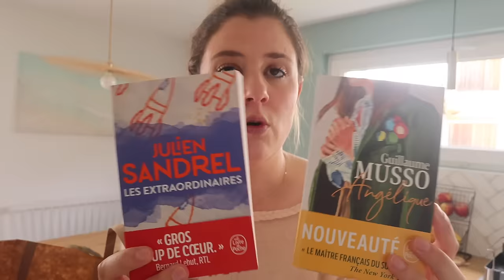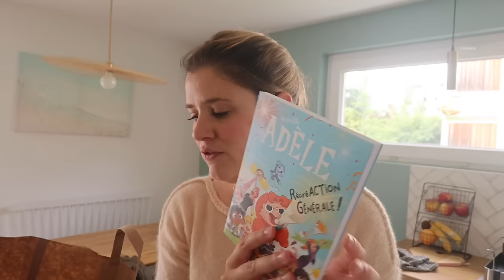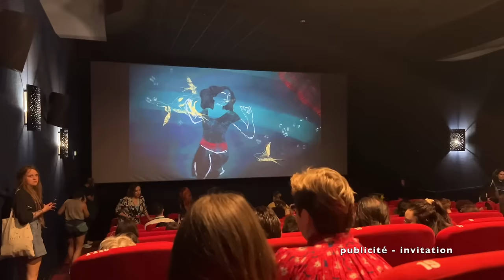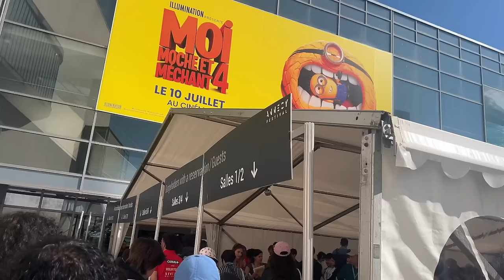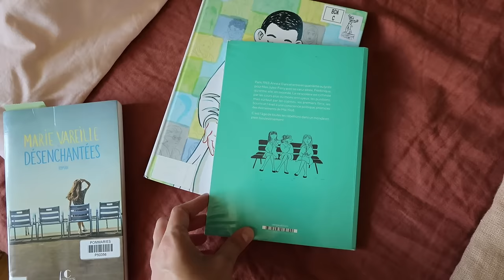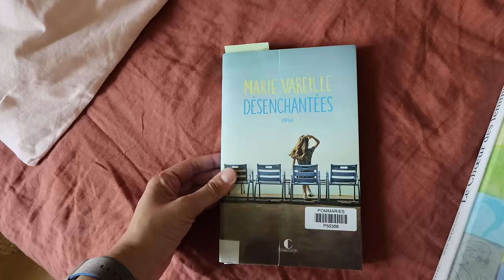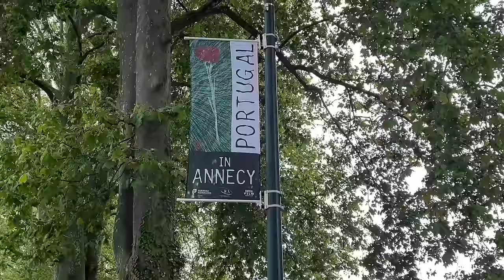WEEKLY VLOG | C'est la course 🏃‍♀️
Vidéo en collaboration commerciale avec Respire

→ -20% sur tout l’e-shop Respire avec le code NEROLI20 (valable jusqu’au 15 juillet 2024)

Liens utiles :

– Diabolo Menthe de Diane Kurys et Cathy Karsenty*
– Le choeur des femmes d’Aude Mermilliod*
– Désenchantées de Marie Vareille*

Je porte, par ordre d’apparition :

– Pull Sezane (ancienne collection)
– Lunettes de vue Jimmy Fairly (ancienne collection)
– Gilet à capuche Des Petits Hauts (ancienne collection)
– Tee-shirt kaki Des Petits Hauts (ancienne collection)